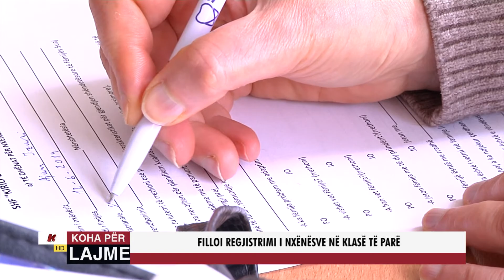FILLOI REGJISTRIMI I NXËNËSVE NË KLASË TË PARË